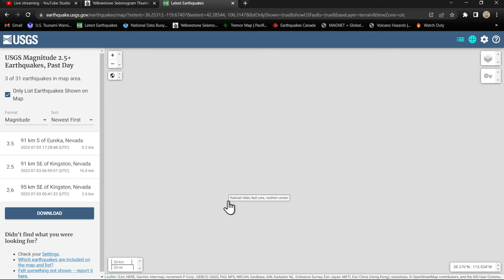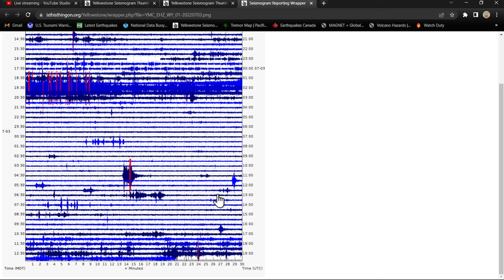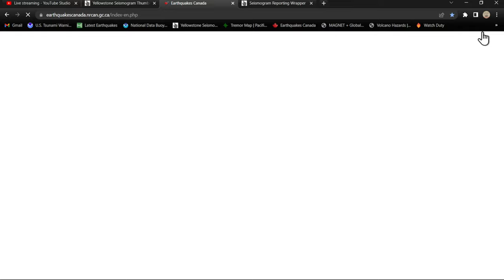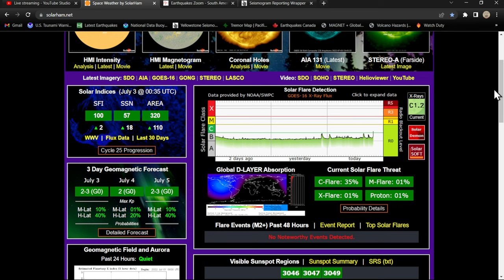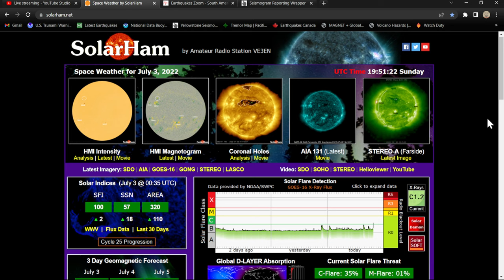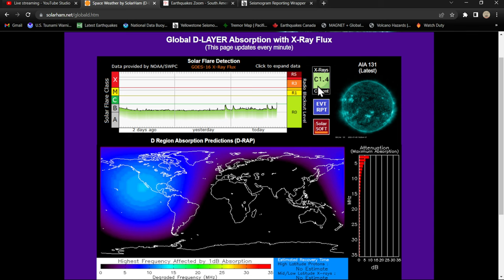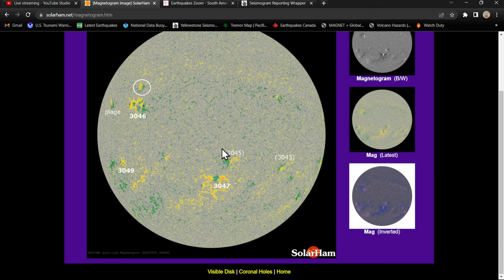Deep Earthquake activity continues in the South America region. Sunday earthquake update 7/3/2022